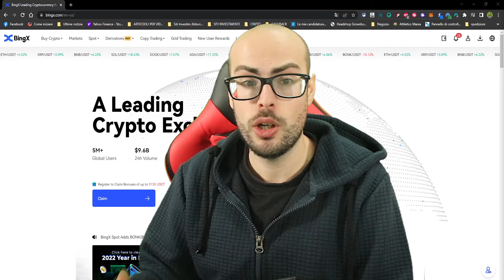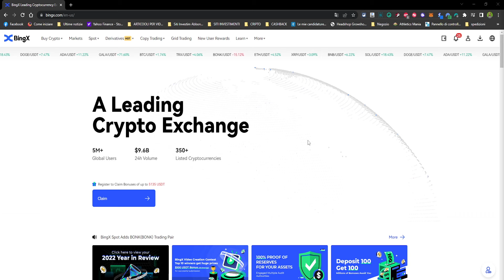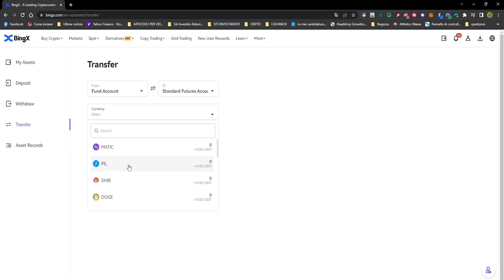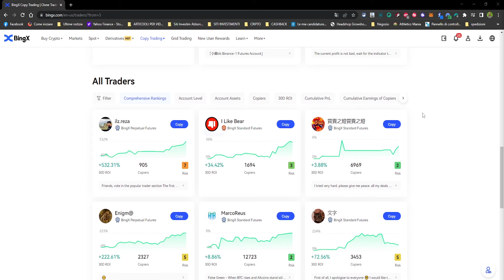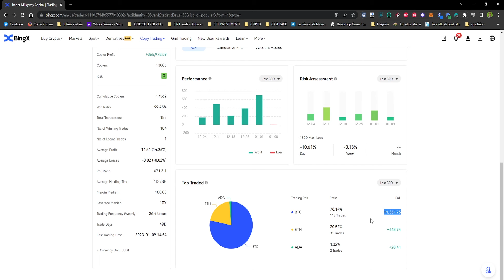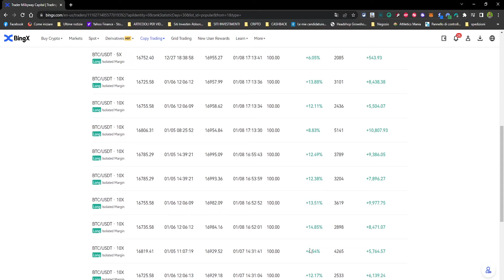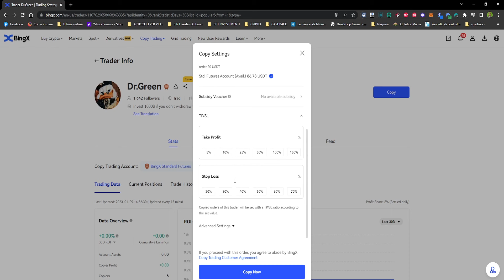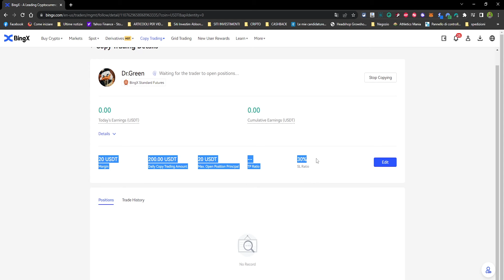🔥 BINGX TUTORIAL (2023) COPY TRADING come GUADAGNARE SOLDI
Tutorial Bingx sul copy trading e come guadagnare soldi

Promo: 🎊10,000$ DI BONUS SU BINGX🎊

🧐Come ricevere il Bonus?

2- Deposita almeno 100 USDT🤑

3- Esegui un trade di qualsiasi importo📈

💰 Riceverai entro 5 giorni un Bonus pari al 20% del tuo deposito fino a 100 USDT. La promo è valida finche il montepremi di 10,000$ non si esaurisce, affrettati🤑

●▬▬▬▬  📱 SOCIAL 📱 ▬▬▬▬●

●▬▬▬▬ DESCRIZIONE ▬▬▬▬●

Tutorial di Bingx sul copytrading e chi sto copiando io, per generare un entrata passiva, quindi guadagnare soldi automaticamente

●▬▬▬▬ INDICE ▬▬▬▬●
00:00 Introduzione